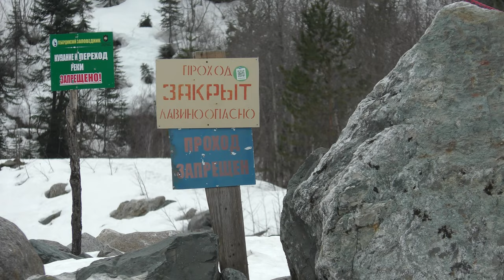У входа в ущелье Софруджу, Домбай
Апрельская пешая прогулка по ущелью Софруджу. Далеко не ушли,  поскольку маршрут был закрыт, но краем глаза кое-что увидели.